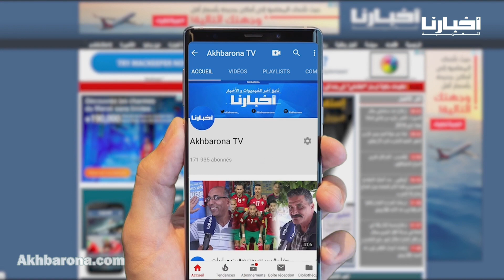أب يحكي بحرقة عن اختِطـ.ـاف ابنه القـ.ـاصر بعد خروجه من تأدية صلاة الفجر بأكادير